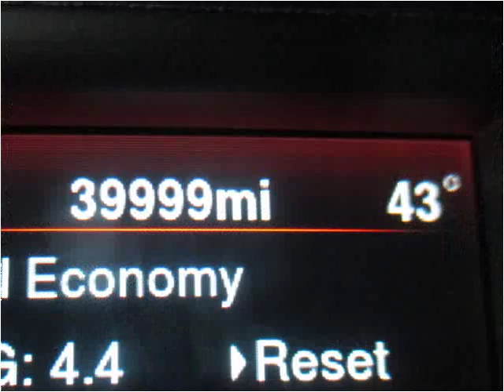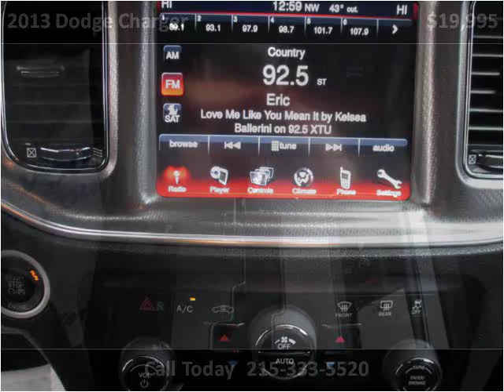2013 Dodge Charger Used Cars Philadelphia PA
This 2013 Dodge Charger is available from Danis Auto.